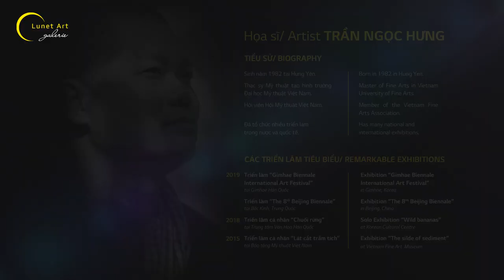Triển lãm Tranh sơn mài "Biểu hiện và Trừu tượng" - Lunet Art Galerie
“Biểu hiện và Trừu tượng” là một cuộc triển lãm Mỹ thuật của 4 hoạ sỹ Sơn mài Diệp Quý Hải – Mai Đắc Linh – Nguyễn Văn Chuyên – Trần Ngọc Hưng tại Lunet Art Galerie.

Thông qua các tác phẩm tại cuộc triển lãm lần này, Lunet Art muốn thúc đẩy mạnh mẽ sự lôi cuốn - vẻ đẹp khác biệt của Nghệ thuật Hội hoạ Sơn Mài Việt Nam.

Với tài năng và sự sáng tạo tuyệt vời, các hoạ sỹ Việt Nam đã phô diễn những kỹ thuật tạo hình tinh tế trong những đường nét trong tranh trừu tượng Sơn mài với hàm ý – nội dung mang đậm cái tôi của tác giả. Cùng với 4 Hoạ sỹ, Lunet Art tiếp tục chia sẻ tình yêu Sơn mài cho cộng đồng, góp phần chung tay phát triển, quảng bá Nghệ thuật Hội hoạ Sơn mài Việt Nam.

LUNET ART GALERIE
Địa chỉ: Khách sạn Pan Pacific, số 1 đường Thanh Niên, Hà Nội